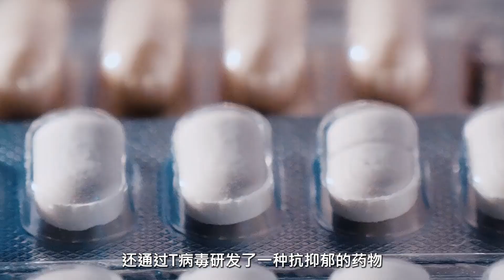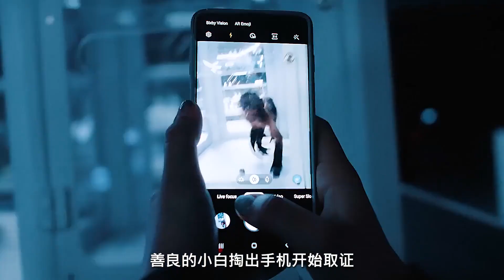網飛劇版《生化危機》被批“降維重啟”劇情生搬硬套喪尸不堪一擊